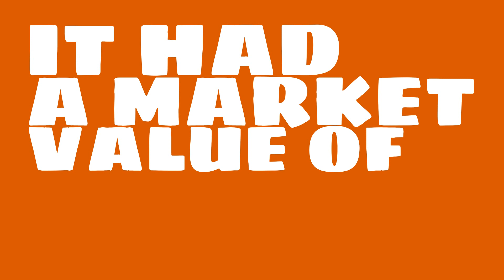How big of a company is UC Rusal?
Watch this video to learn about UC Rusal.